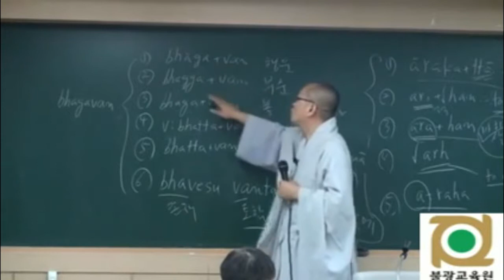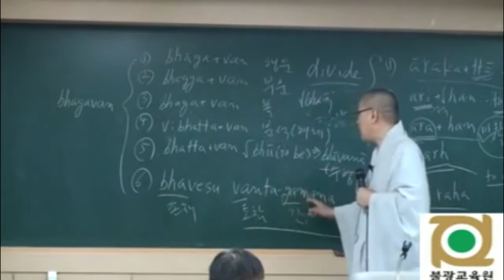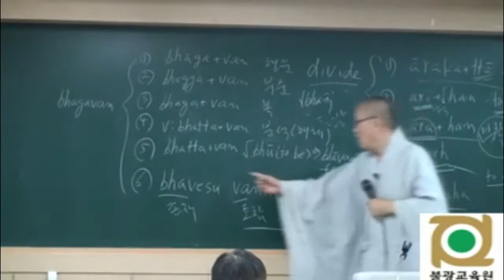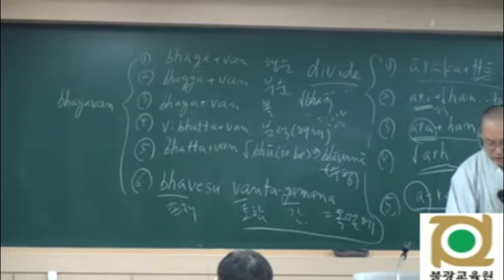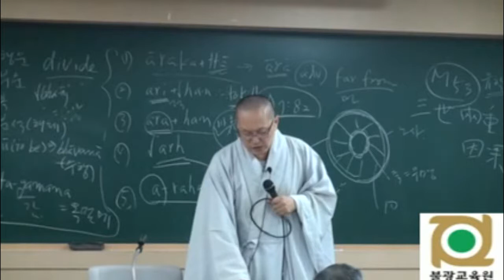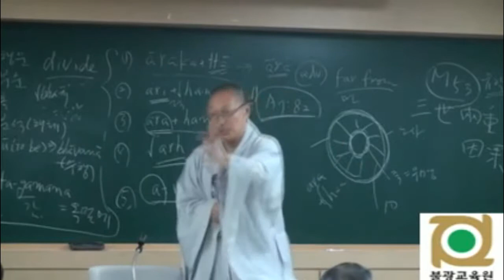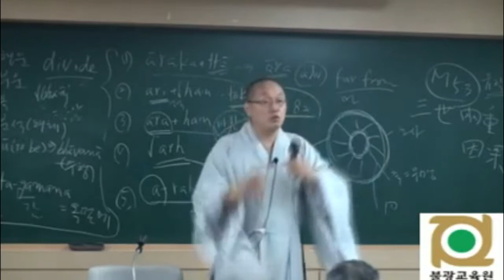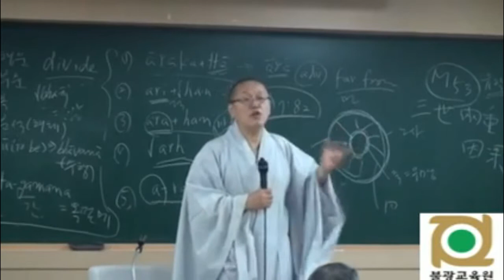각묵스님 청정도론 57 제1권 p 501 Vis vii 53 제7장 여섯가지 계속해서 생각함 5 세존